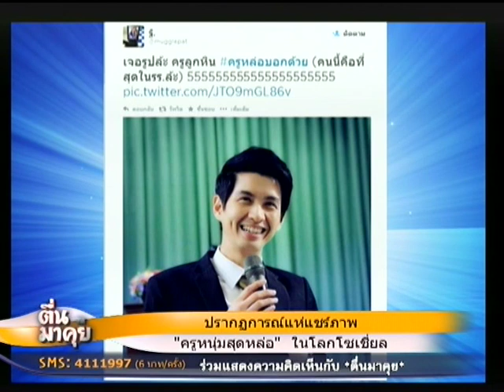ครูหนุ่มสุดหล่อ ในโลกโซเชี่ยล